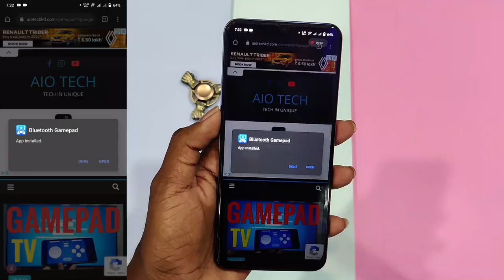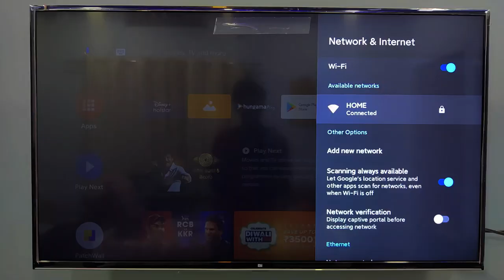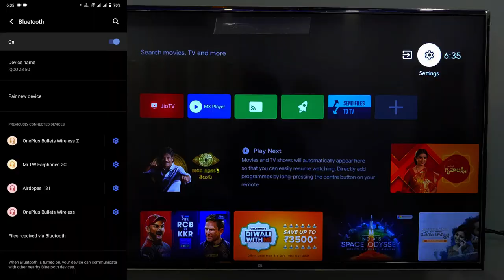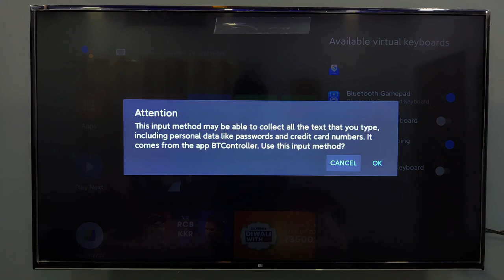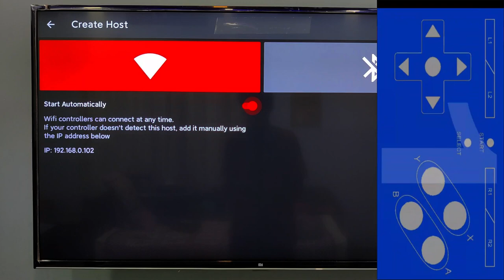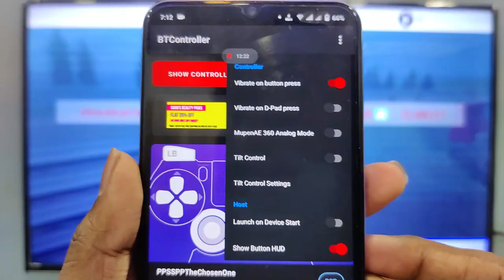How to use Phone as Gamepad for Android TV || HINDI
Hello Guys👋 in this video, I have shown how to use the phone as a gamepad for android tv in Hindi. After watching this video you will be able to convert or use your phone as gamepad for android tv.

Links :-

By clicking this link you are showing your love & support to this channel. Thankyou 👍

Buy Physical GamePad :

Cosmic Byte Equinox Quasar Wireless Gamepad
Goal of this video :
1) 50K views
2) 999 likes
4) 10 shares
5) 100 comments

Chapters :
0:00 Introduction
0:22 Cinematic Intro
0:43 Aim of this Video
1:10 Pre-Requisites
1:36 Downloading & Installation
3:28 Bluetooth Gamepad - 1st App
3:49 Bluetooth Connection & Keyboard Set-up
4:18 Important Point
5:29 BT Controller - 2nd App
6:04 Revision
6:15 Setting up BT Controller
7:53 Conclusion
8:28 You have saved ₹999
8:49 Problem with Keyboard Setup
9:43 Outro
AIO TECH PICKS :
Lenovo IdeaPad Gaming 3 Laptop
About this channel : Unique Tech Videos that helps you to get most out of your Gadgets!!

like to save a puppy :-) ;-) Just kidding!!!